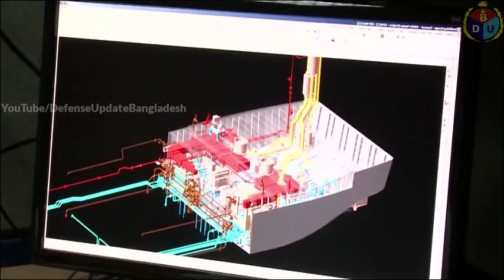বাংলাদেশ নেভি ডকইয়ার্ড কি ও কেন গুরুত্বপূর্ন | IMPORTANCE of Bangladesh Navy Dockyard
Bangladesh Navy Dockyard is the prominent establishment which is providing repair, maintenance and refurbishment to BN ships. It can provide such services to the Bangladesh Navy establishments too. It is situated on the bank of the river Karnuphully.

BN Dockyard doing these jobs by their own expertise and manpower. BN Dockyard has many workshops which deals with the complex technology and intensive engineering systems onboard ship.

Yearly 30 ships are getting these services in this dockyard. With its 47 acres of land area comprises 24 workshops. 1700 workers do 100 tasks at least a day. Price of the work hours BN Dockyard did in a year is about 34+ hundreds of Taka. And this dockyard is saving the country’s maritime security in a greater level.